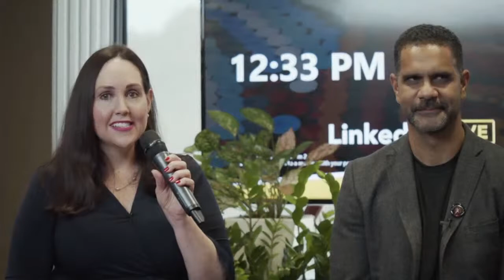NAIDOC Week Live Roundtable Event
Live Now! Jodie Taylor from Supply Nation is our moderator for a discussion between former professional rugby league player David Liddiard OAM, former Sydney Swans player Michael O'Loughlin and goalkeeper for Sydney FC, Jada Matthyssen-Whyman, who are speaking on the 2020 National NAIDOC Week theme ‘Always Was, Always Will Be’ and share unique experiences as First Nations sporting stars, both on and off the field.